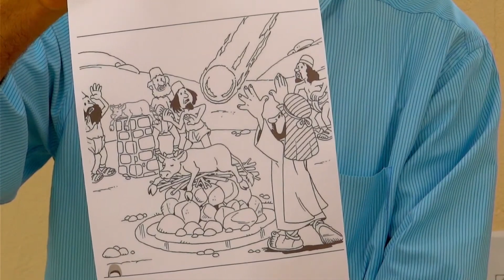10.10.2021 | Escolinha das Crianças - Prof. Júlio Sousa | Tabernáculo de Cristo | Trindade - GO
Escolinha das Crianças realizado no Tabernáculo de Cristo em Trindade-GO, no dia 10/10/2021 pelo Prof. Júlio Sousa.

Quer participar conosco?

Programação semanal:
08.30h / Domingo em Trindade - Escolinha das Crianças e Escola Bíblica
18.00h / Domingo em Goiânia - Culto com os Jovens e Pregação da Palavra
19.15h / Terça-feira em Goiânia - Culto com Pregação da Palavra
19.15h / Quinta-feira em Trindade - Culto de Oração e Adoração ao Senhor